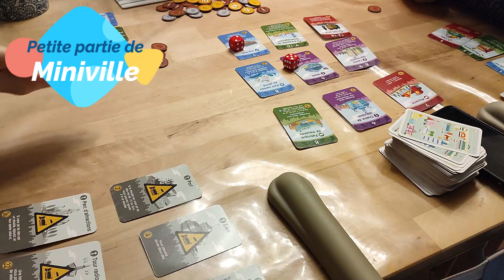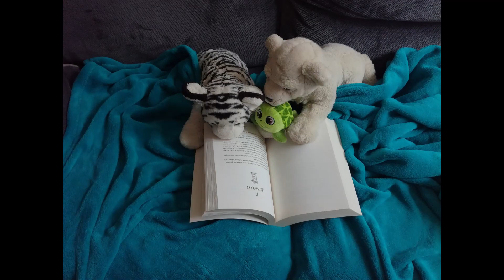Vlog #64 : 📞Nouvelles pour l'avenir, 📗lecture et week-end avec ma sœur ⚡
Coucou :)

J'espère que vous allez bien. Nouveau vlog cette semaine avec quelques infos concernant la disponibilité donc un peu moins de stress, c'est déjà ça :)

Azur :)

*Les musiques*

- Musique d'introduction et de clôture : Snow Angels de Thibault Florentin.